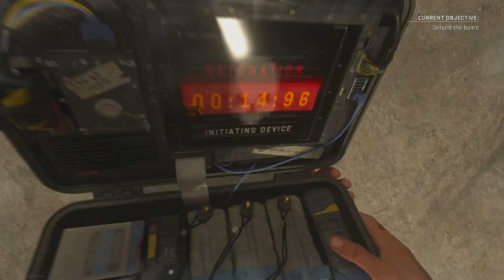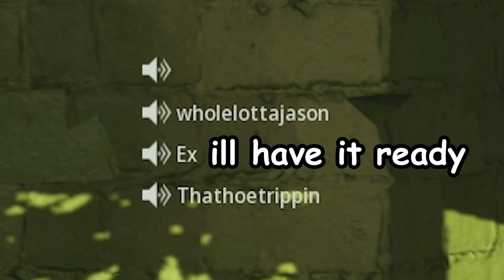Modern Warfare Funny Moments and Highlights #1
Leave a LIKE for more SND MW Sniping and Funny Moments with the boys! :)

I hope you guys enjoyed it! Be sure to check the links above for more of my personal content! :D